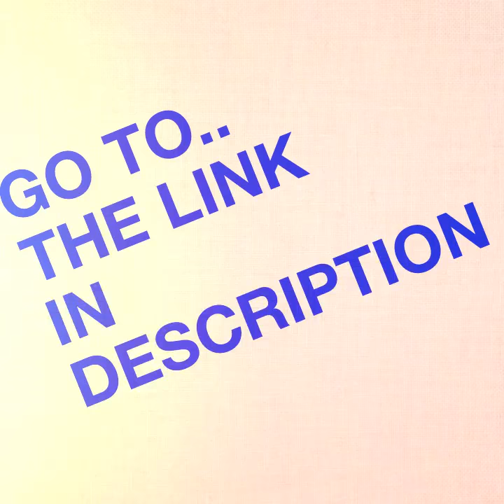Download MOLECULAR CELL BIOLOGY BY LODISH IN PDF 979 PAGES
Download link